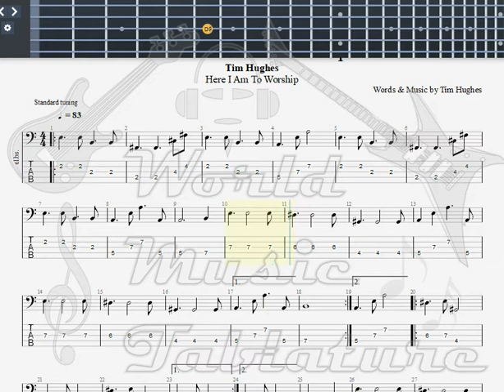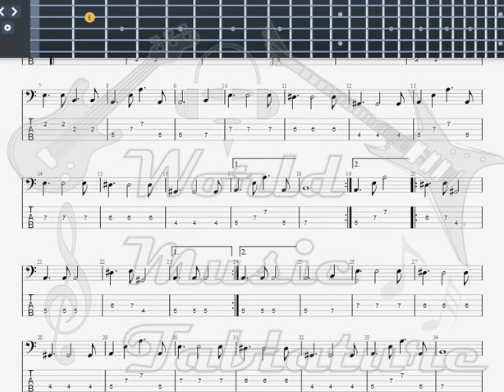Hughes, Tim Here I Am To Worship GUITAR 1 TAB